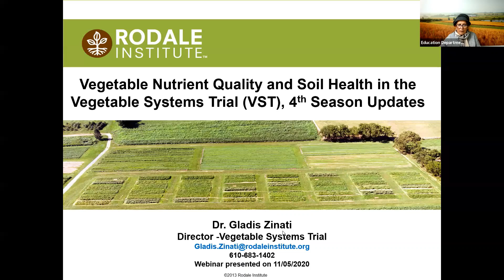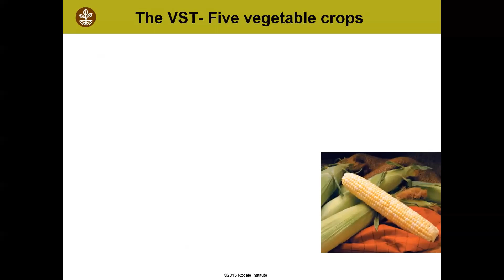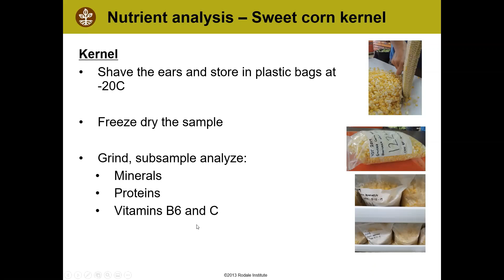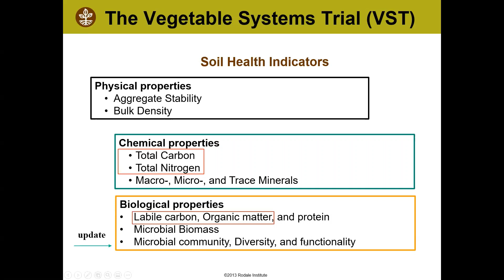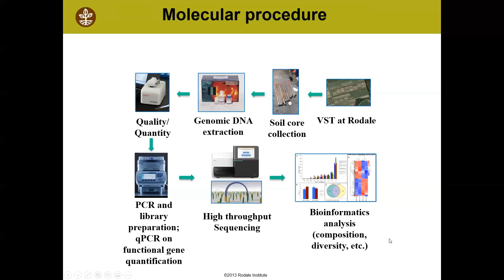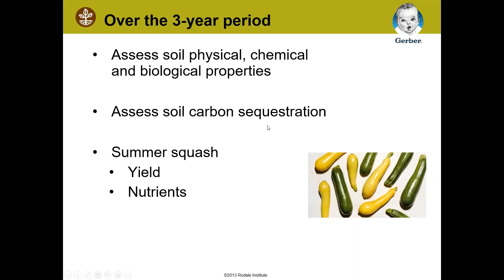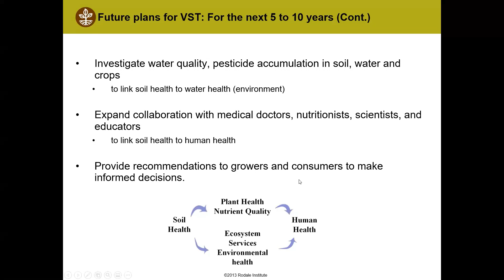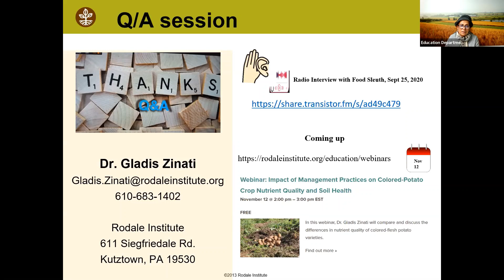Webinar: Vegetable Nutrient Quality & Soil Health in the Vegetable Systems Trial, 4th Season Updates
Watch this webinar to learn about Rodale Institute's recent research findings from our Vegetable Systems Trial (VST), a long-term side by side comparison of organic and conventional cropping practices. Dr. Gladis Zinati, director of this project, explains the impact that management practices have shown on vegetable nutrient quality and soil health.

To view more webinars and learn more about Rodale Institute's research, please